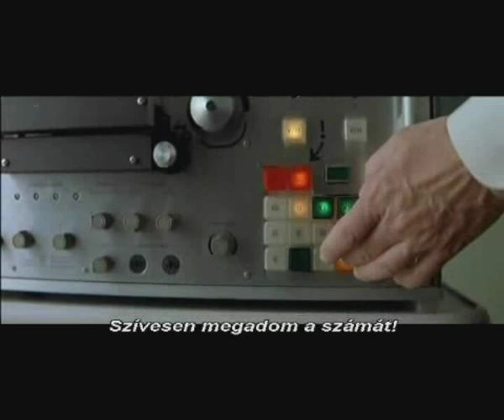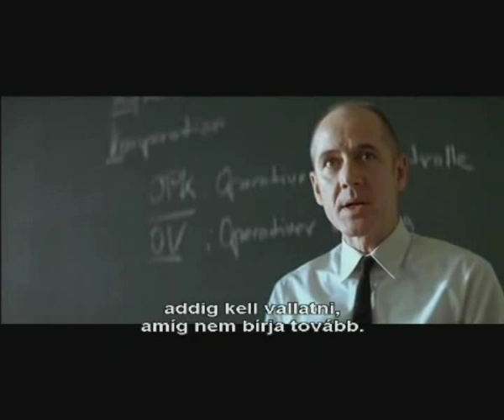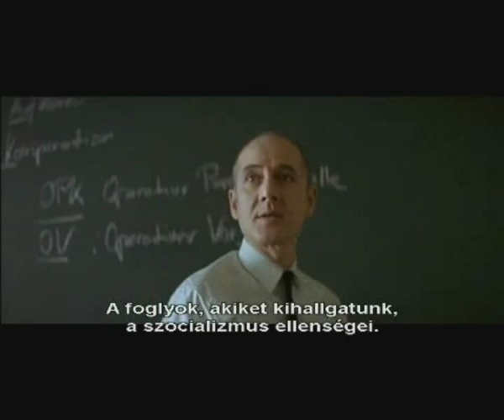A mások élete - Der Leben das Anderen - Lives of others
Részlet a youtube videoból: „A mások élete Der Leben das Anderen Sonate vom Guten Menschen Lives of others 01"